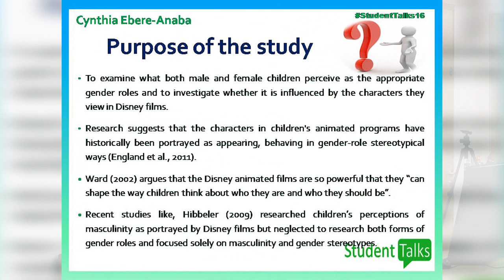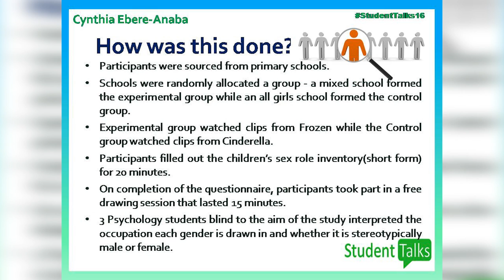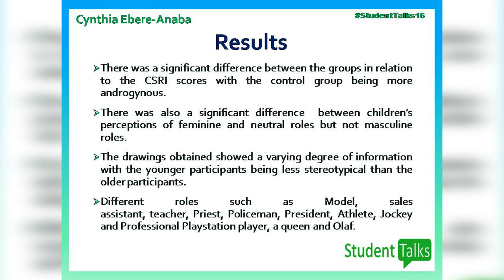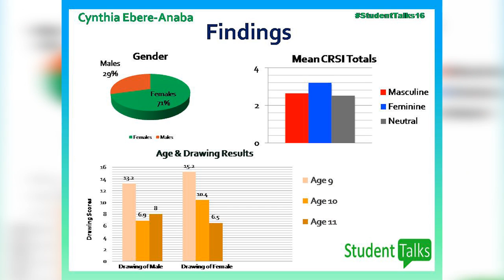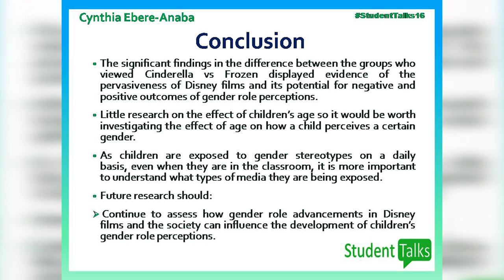Cynthia Anaba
Cynthia Ebere-Anaba Talks 'Children's Perception of Gender Roles as Portrayed by Disney Films'